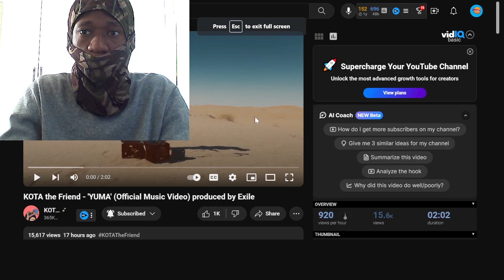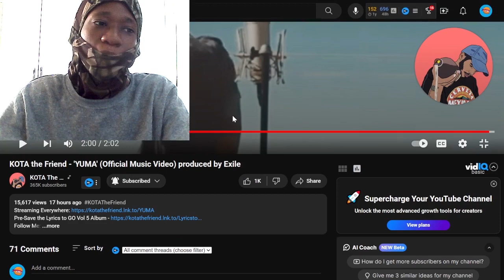FIRST TIME LISTEN TO KOTA the Friend - 'YUMA' (Official Music Video)